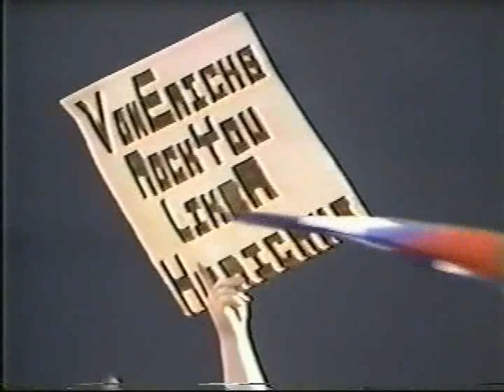The Best of Ric Flair Disc 5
NWA World Champion Ric Flair vs. David Von Erich.

NWA World Champion Ric Flair vs. Kerry Von Erich.

Ric Flair vs. Kerry Von Erich for the NWA World Title.

Ric Flair vs. Harley Race.

Ric Flair vs. Kerry Von Erich for the NWA World Title.  (Very rare title change)

NWA World Champion Ric Flair vs. Ricky Steamboat.